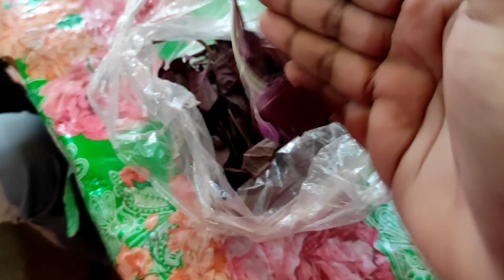একটা মেয়ে এতো করে ও কেনো করো মন পায় না